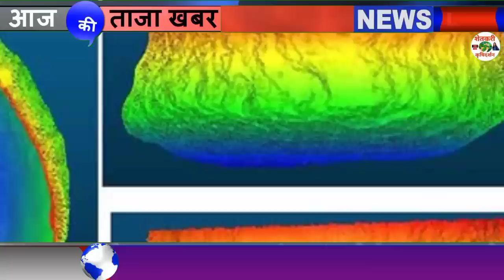मान्सुनने दीला पुन्हा एकदा चकवा बघा आजचे हवामान अंदाज Whether News Today Maharastra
1⃣ YouTube चॅनल सबस्क्राईब करा.

3 जून मान्सून लाईव्ह अपडेट,
3 जून आणि 9 जून पर्यंत कसा असेल हवामान अंदाज,
3 June हवामान अंदाज,
3 हवामान अंदाज, 3 जून हवामान अंदाज, 3 जून हवामान अंदाज, 3 जून हवामान अंदाज, जून महिन्यात हवामान कसे राहील, जून महिन्यात पाऊस कधी पडेल, जून महिन्यात पावसाला कधी सुरुवात होणार, हवामान अंदाज विदर्भ, हवामान अंदाज विदर्भ अमरावती, हवामान अंदाज विदर्भ अकोला, आजचे हवामान अंदाज, उद्या पाऊस पडेल का, पावसाची माहिती द्या, पावसाचा अंदाज सांगा, पावसाची बातमी, आजचे हवामान, hawamaan andaaz June Mahina, June

धन्यवाद.